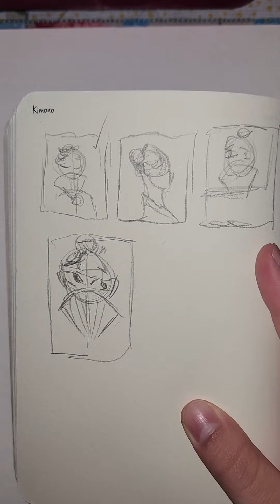drawing 🎨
filmed it the wrong way 😔